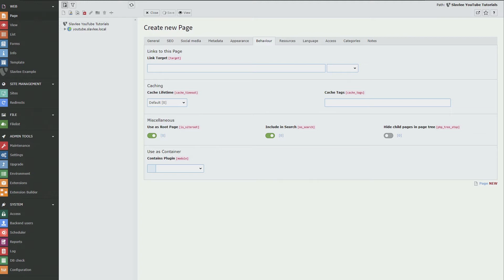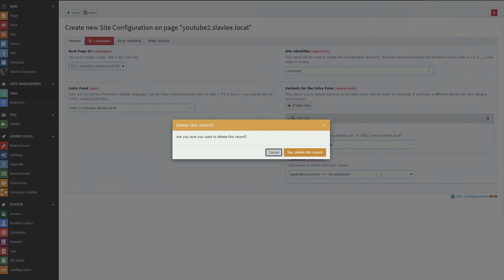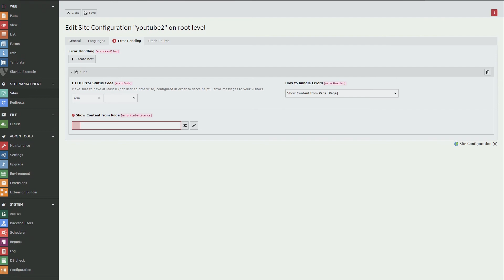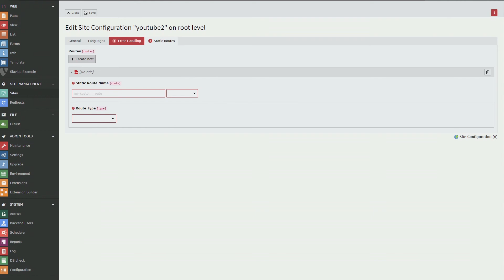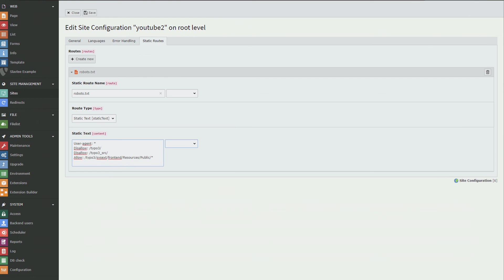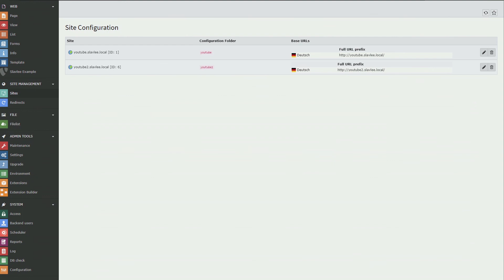Folge 1: Erstellung eines Seitentemplates in TYPO3: Die Seitenverwaltung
In der 1. Folge aus der Serie: Erstellung eines Seitentemplates in TYPO3 konfigurieren wir die Domain und Sprache mit der Seitenverwaltung.

Wenn du tiefer in die Extension - Programmierung in TYPO3 einsteigen willst, dann empfehle ich dir meine Onlinekurse. Für Einsteiger habe ich den Kurs:

entwickelt. In diesem Kurs lernst du alles Wissenswerte von Extbase und Fluid. Du lernst das MVC Modell kennen, erstellst eigne Frontend Plugins und Backend Module und vieles mehr.

Für Fortgeschrittene oder Absolventen meines ersten Kurses, die ein TYPO3 Template erstellen wollen bzw. Web Designs in TYPO3 umsetzen wollen, habe ich diesen Kurs entwickelt:

Hier lernst du, wie man in TYPO3 professionell Web Designs in TYPO3 umsetzen kann, so dass auch deine Redakteure ohne Programmierkenntnisse Einfluss auf das Template nehmen können.

Desweiteren kann ich dir meinen Campus empfehlen, wo du zahlreiche Tutorials und Code Snippets als Hilfestellungen finden kannst: